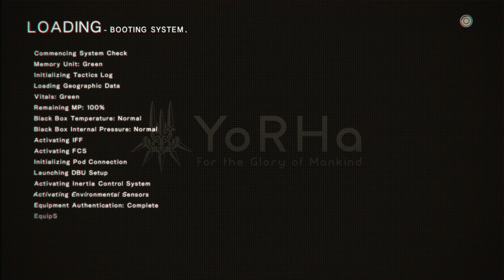Kame Plays NieR:Automata part 8: Desert Vending Machine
I thought it was a side quest D: -- Watch live